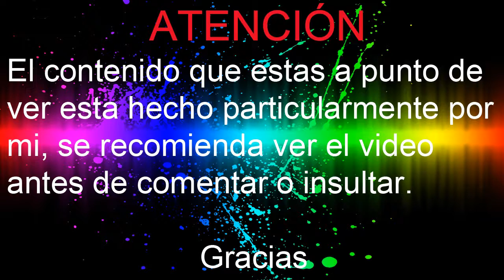Gta San Andreas Mission #20 Management Issues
que onda gente de youtube aquí Manny Punk espero y disfrutes el vídeo :)

Chicos una gran disculpa por el error de los primeros segundos